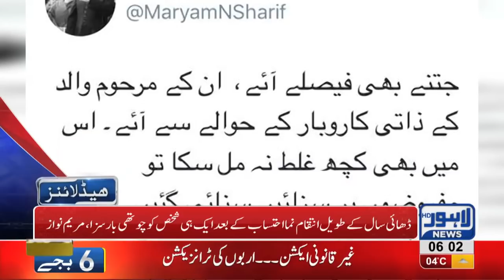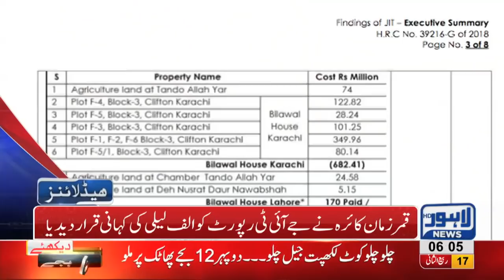06 AM Headlines Lahore News HD – 25th December 2018